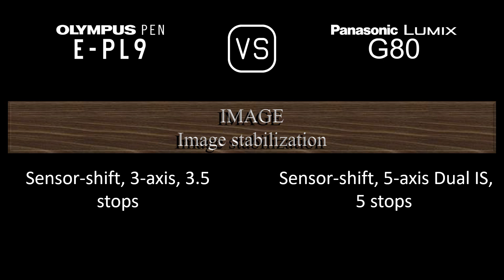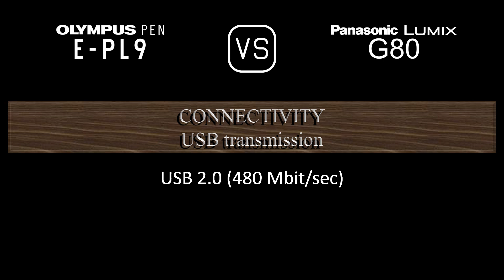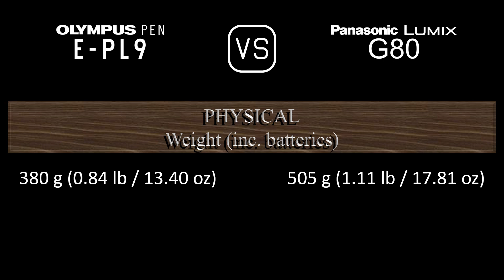Olympus PEN E-PL9 vs. Panasonic Lumix G80: A Comparison of Specifications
This video overviews the Olympus PEN E-PL9 and the Panasonic Lumix G80 in a parallel comparison of specifications.

00:24 LAUNCH
00:32 BODY
00:41 SENSOR
01:05 IMAGE
01:21 OPTICS & FOCUS
01:50 SCREEN
02:10 VIEWFINDER
02:26 PHOTOGRAPHY FEATURES
03:27 VIDEOGRAPHY FEATURES
03:43 STORAGE
03:47 CONNECTIVITY
04:16 PHYSICAL
04:36 MISC